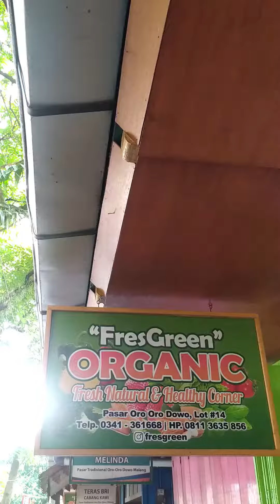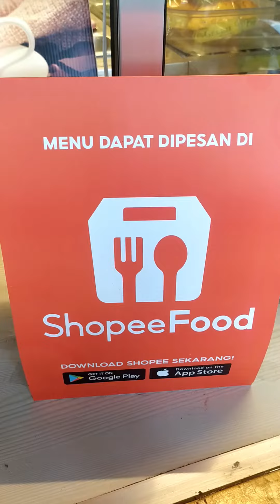Wisata Kuliner organik ala Hamim Pou di Pasar Oro Oro Dowo Malang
Hamim Pou Bupati Bone Bolango beberapa waktu lalu melakukan wisata Kuliner organik di Pasar Oro Oro Dowo Malang. Toko/Restoran Fres Green Organik salah satu tempat yang sering dikunjungi oleh Hamim. Makanan yang di jual disini menggunakan bahan dari tanaman organik, dan pengolahan makanannya pun secara organik tanpa bahan penyedap, pengawet atau zat kimia lainnya. Setiap kali Hamim ke Malang sejak beliau memulai perkuliahan di Universitas Brawijaya  tahun 2018 menempuh Studi Doktoral sampai pada Februari 2022 (Ujian Akhir Disertasi) Hamim selalu menyempatkan sarapan pagi di warung Fresh Green. Di sini makanannya selain enak juga sangat fresh cukup baik untuk kesehatan dan lokasi pasar Oro Oro Dowo sangat bersih, kata Hamim.